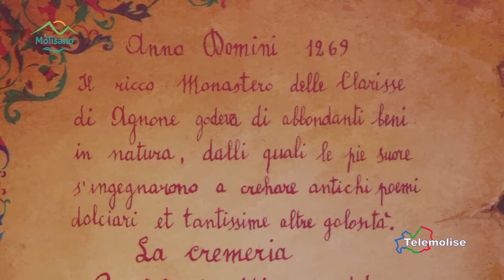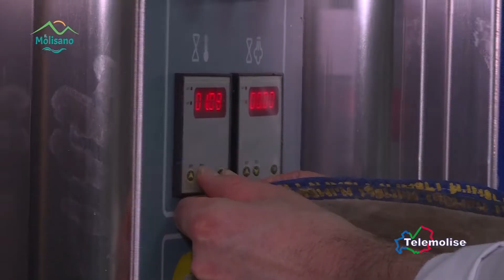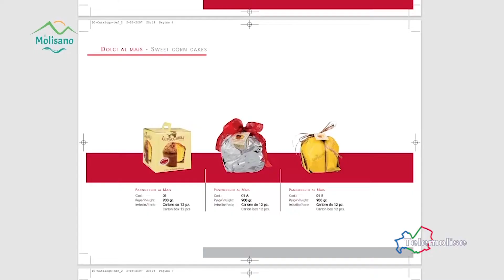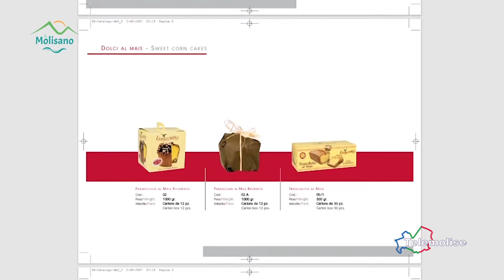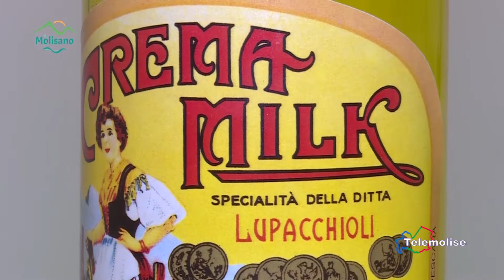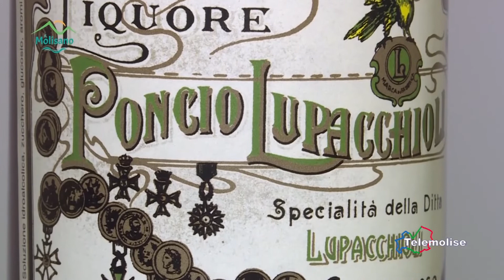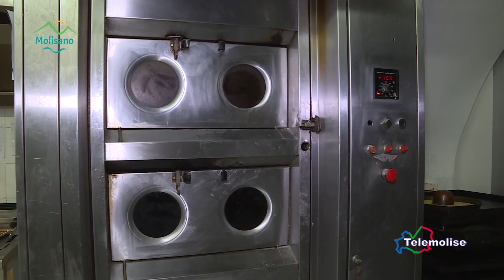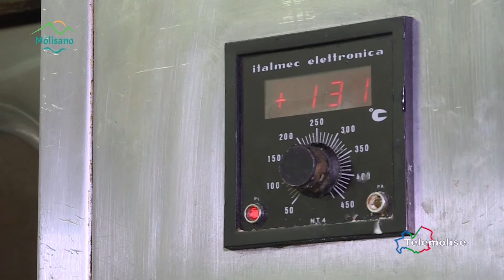Il Molisano - Puntata 40 - Il meglio de "Il Molisano": la campana, il dolce al mais e " l' c'ppllat"